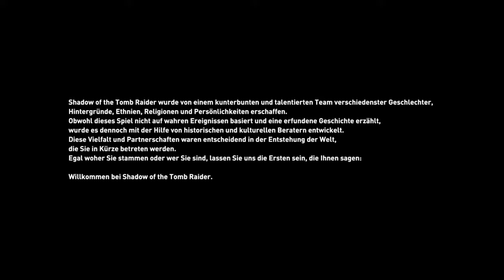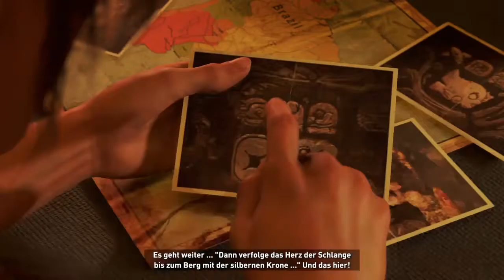Das Maya Abenteuer beginnt Let's Play Shadow of the Tomb Raider Part 1 (Ps4)